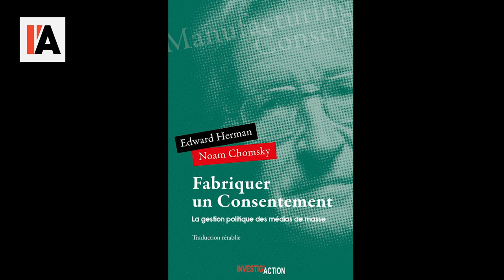Chomsky dénonce la manipulation des médias